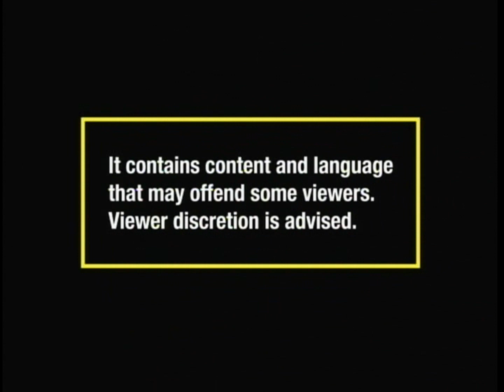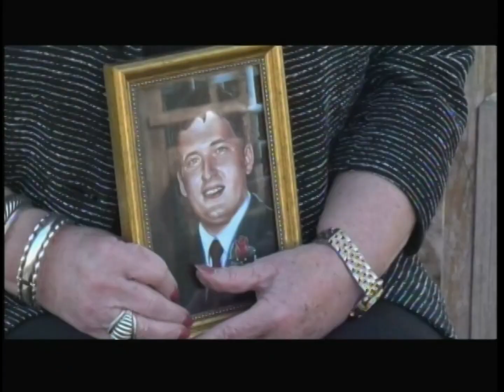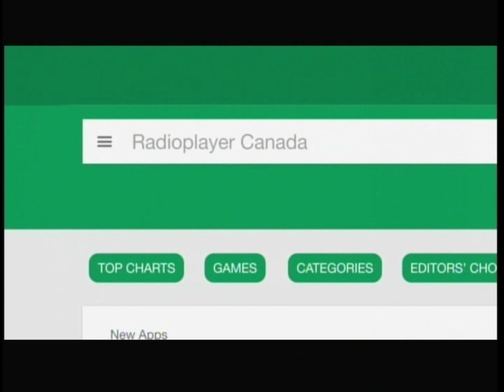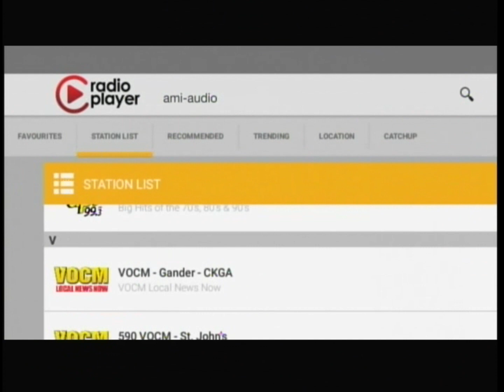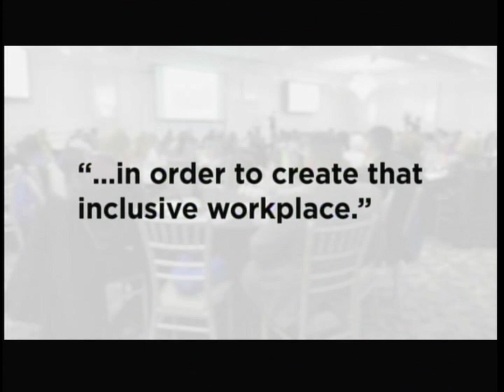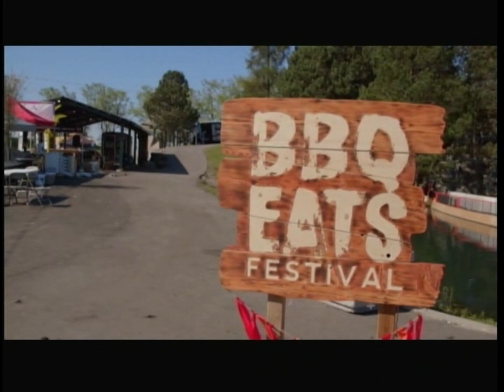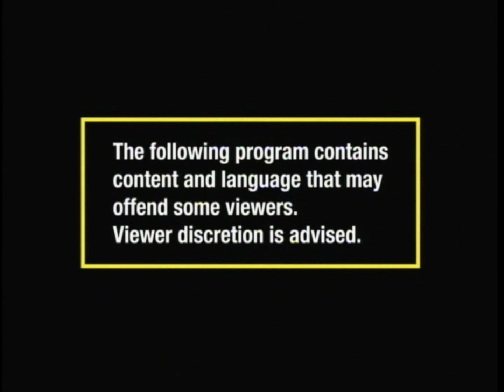AMI-tv (Canada) - Continuity (January 2, 2018)